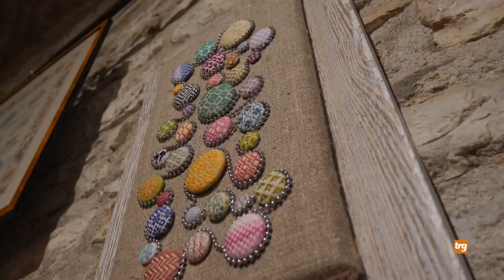Mostra antologica a Gubbio dell'associazione "Gubbio ricama"